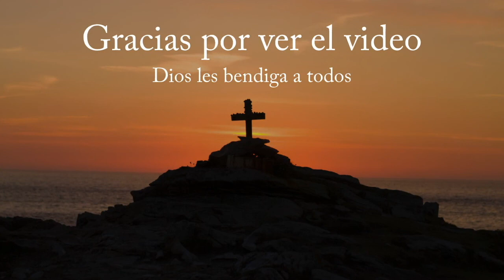Alimento Del Alma